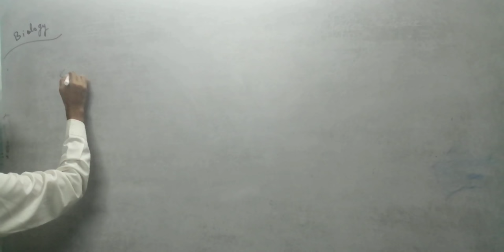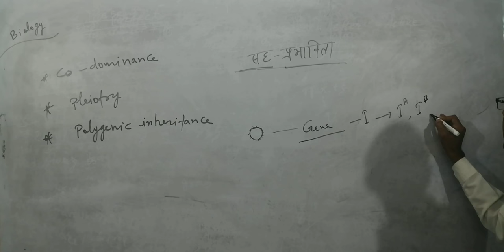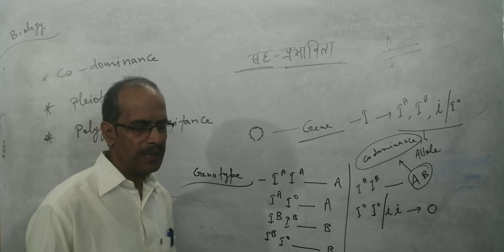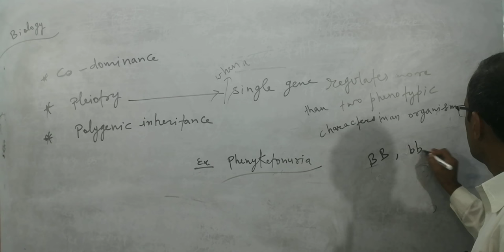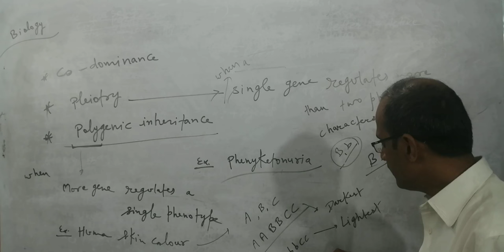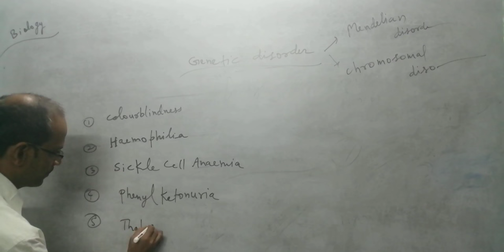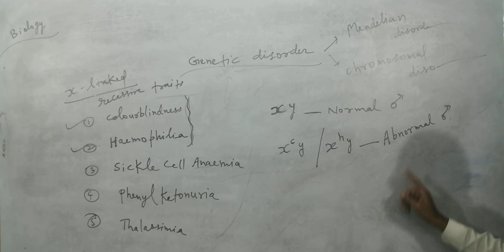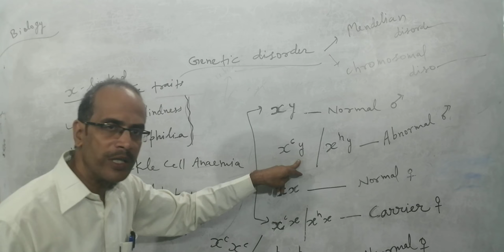biology online class by rajesh sir(lecture-3)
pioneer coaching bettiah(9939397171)